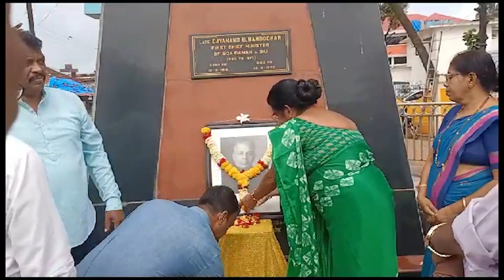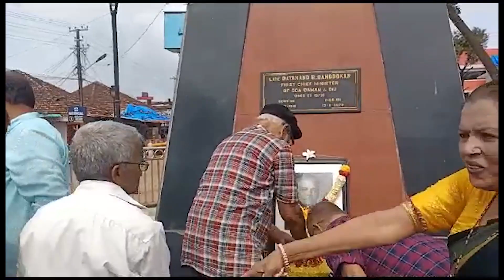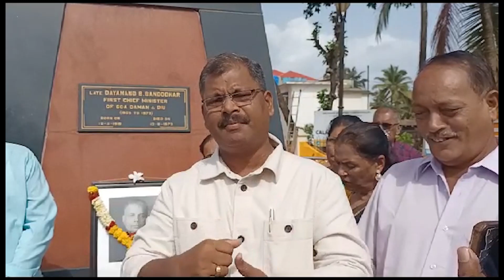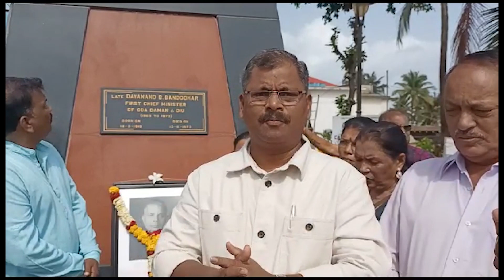DEATH ANNIVERSARY OF BAUSAHEB CALANGUTE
INGOANEWS 12 AUGUST 2023
फार्मगुडी येथे भावूसाहेब बांदोडकर, पुण्यतिथी निमित्त मंत्री रवी नाईक, गोविंद गौडे, रितेश नाईक यांच्या उपस्तीत कार्यक्रम संपन्न झाला.